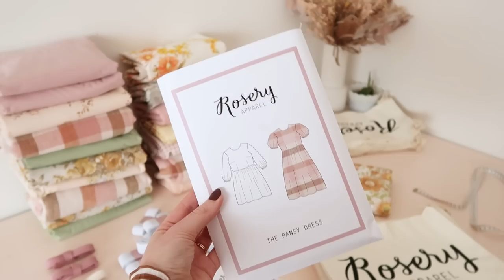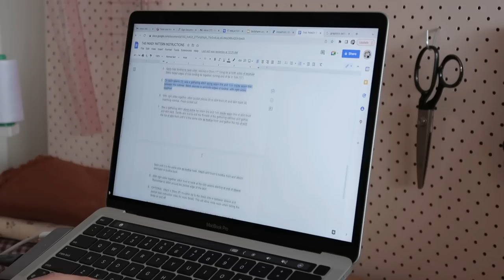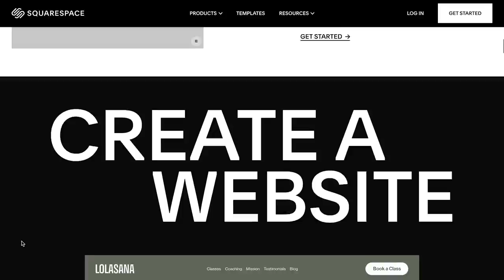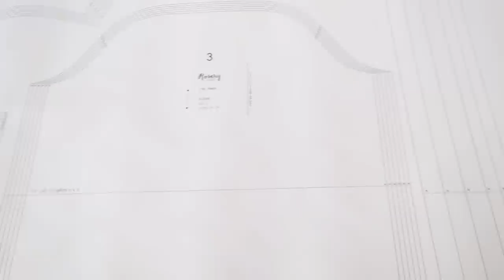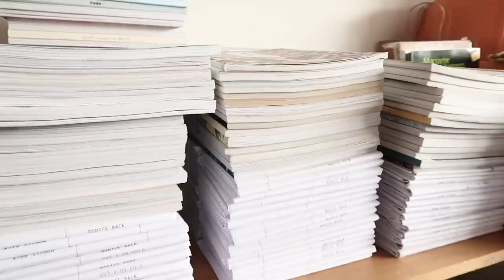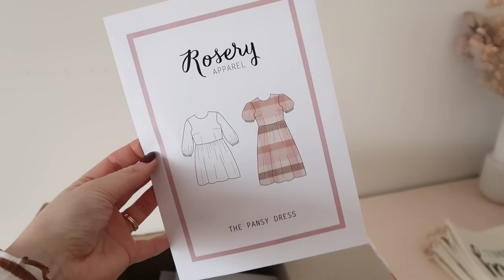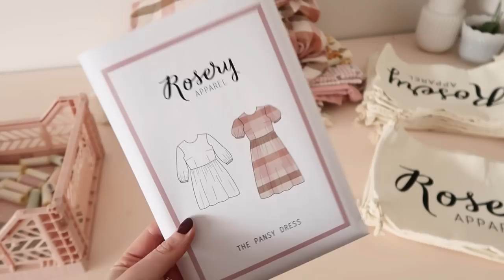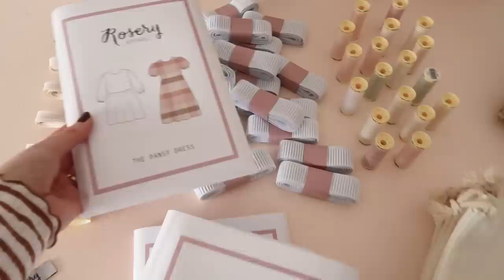Making More Sewing Kits + My New Sewing Pattern! | Behind The Brand #22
A studio vlog of making some more sewing kits and work on my new Pansy pattern! to save 10% off your first purchase of a website or domain using code ROSERYAPPAREL

Things mentioned:

Pansy instruction video: coming soon!

Equipment Used:

Camera: Canon G7X ii
Sewing machine: Brother FS101 (gifted)
Overlocker/Serger: Singer 14sh644